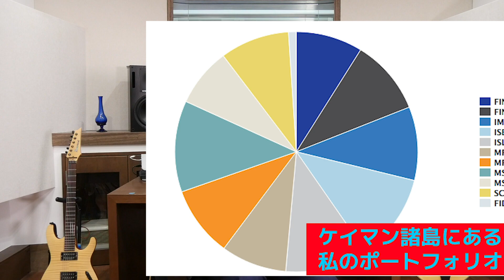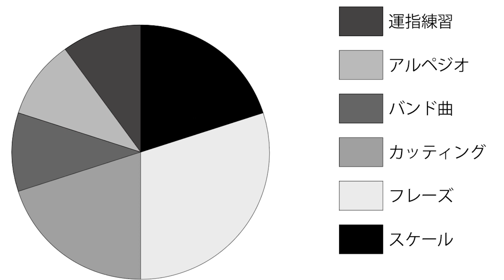【ギターの練習時間の管理術】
ポートフォリオを作るというのがトータル・ギター・メソッドでオススメしている方法です。

【津本幸司】
ギタリスト。バークリー卒。藝大卒。藝大博士課程在籍。専門は音楽・音楽理論・音響学・心理学・統計学。著書多数。最大の趣味は「音楽教育」。認識が開かれた瞬間に人が見せる目の輝きが好きです。 音楽家を情報洪水から救済することがミッションです。日本のアマチュア・ギタリストが「自由にアドリブできるようになる」「華麗に演奏できるようになる」トータル・ギター・メソッドを開発しました。

【オフライン・レッスン・スケジュール】